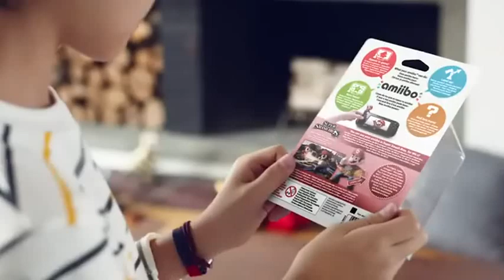😎😎12 MEJORES Amiibos de Amazon [ 2019]😎😎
¡Ponte al día con Super Smash Bros Ultimate
antes del lanzamiento del juego!
Estará disponible a partir del 20 de Julio, en exclusiva para Nintendo Switch

😍Nintendo amiibo - King K. Rool

❤️Amiibo - Mario (Super Mario Odyssey)

💚Mario amiibo - Japan Import (Serie Super Smash Bros)

💙Kirby amiibo - Nintendo 3DS
Esta ayuda apoya al canal y nos permite continuar haciendo videos como este. Gracias por el apoyo ! Si encuentra algo de su material con derechos de autor en este video, déjenos un mensaje en para que podamos resolver el problema.